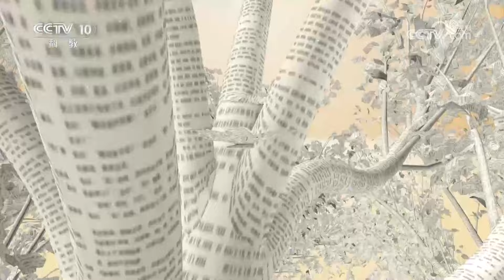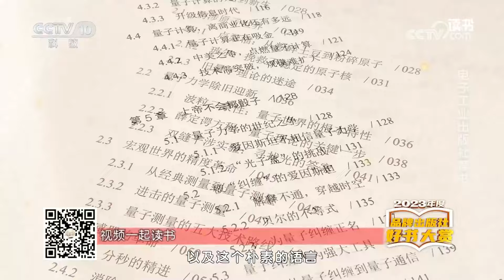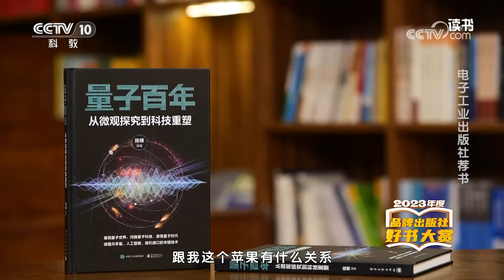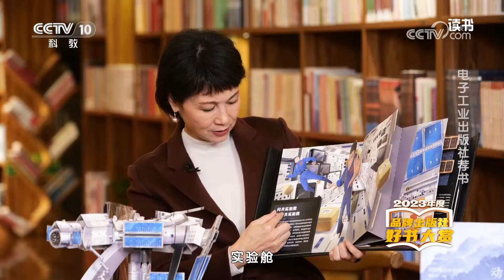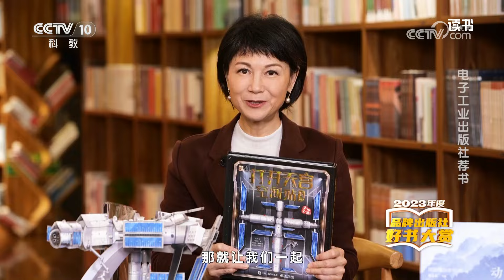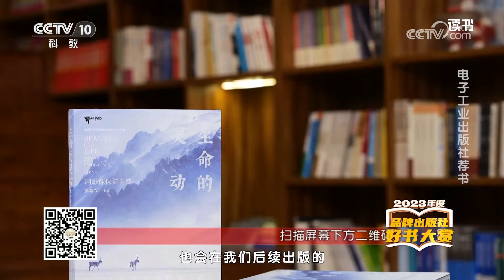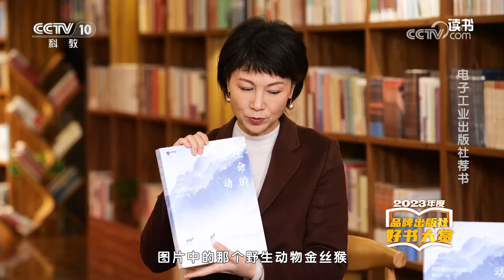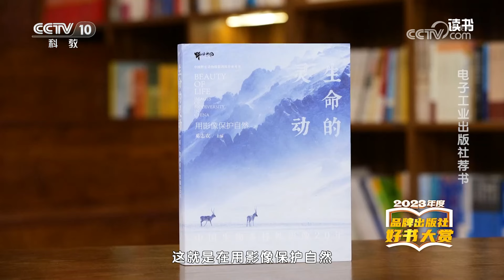《读书》 20240408 《量子百年：从微观探究到科技重塑》/《打开天宫空间站》/《生命的灵动：用影像保护自然》 2023年度品牌出版社好书大赏|CCTV科教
本期节目主要内容：本期电子工业出版社有限公司副总经理、总编辑徐静和我们一起来分享电子工业出版社2023年度出版的好书。本期分享的好书有：《量子百年：从微观探究到科技重塑》《打开天宫空间站》《生命的灵动：用影像保护自然》。（《读书》 20240408 《量子百年：从微观探究到科技重塑》/《打开天宫空间站》/《生命的灵动：用影像保护自然》 2023年度品牌出版社好书大赏）